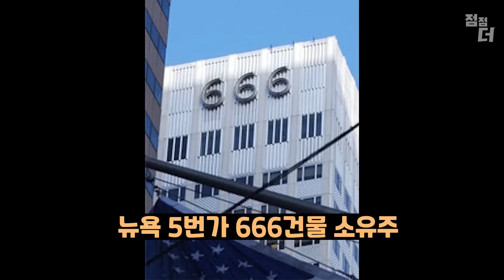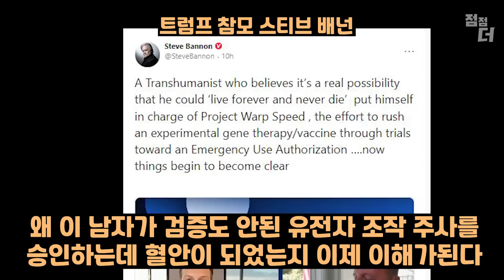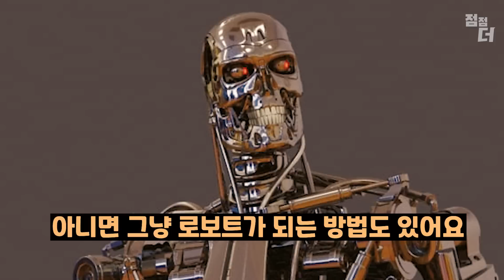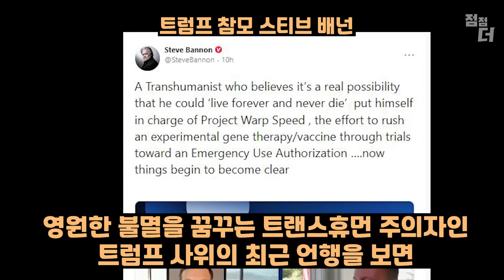영생이 가능한 생명 기술 성공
하바드 싱클레어 연구센터의 싱클레어 소장은 쥐를 이용한 영생 연구에 성공했다고 합니다